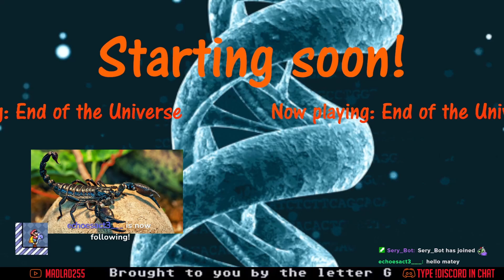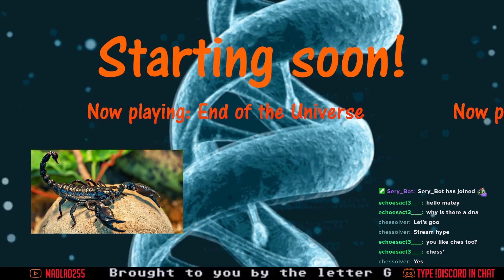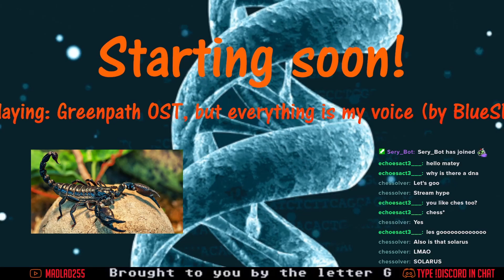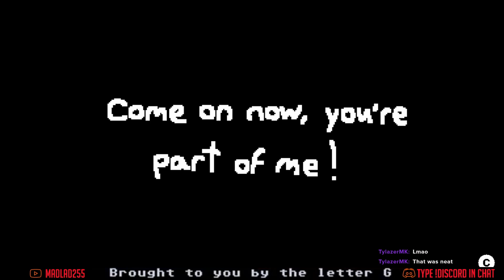[VOD] NEXUS (a short 2D kaizo platformer, inspired by Celeste)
Video chapters:
Intro (epic chat messages): 00:00
Nexus: 04:00
Outro: 40:33